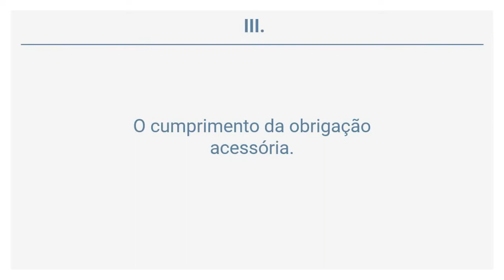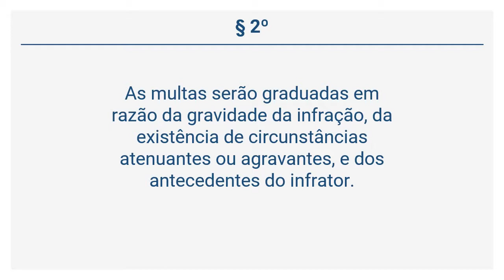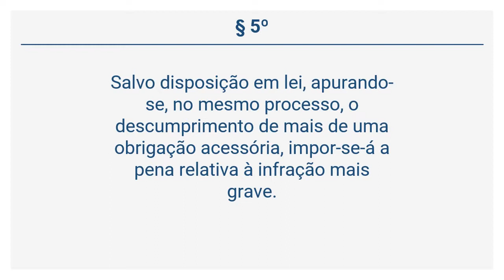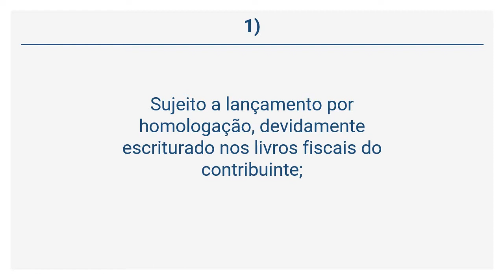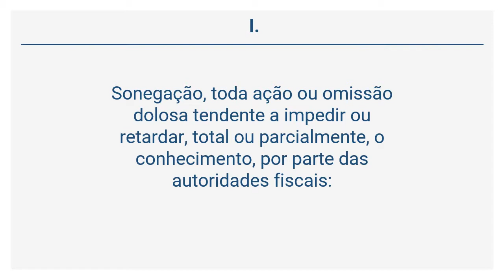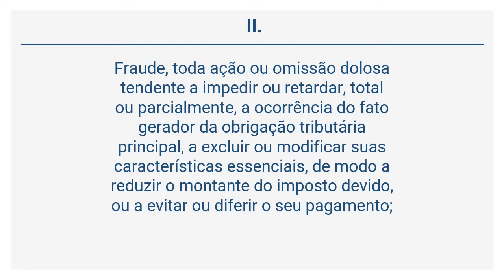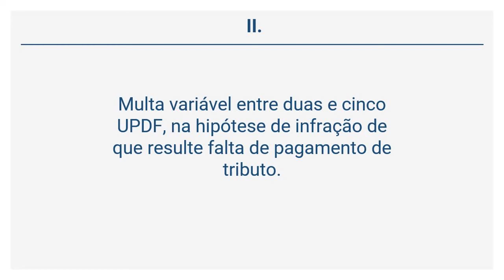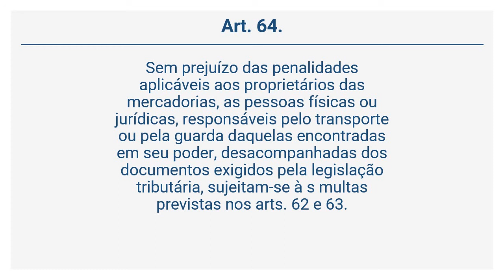Lei Complementar 4/1994 (14 de 16) - Das Multas